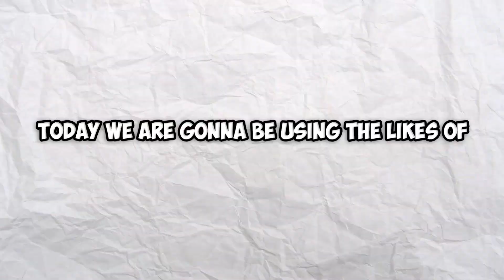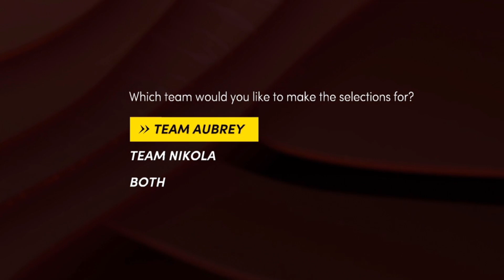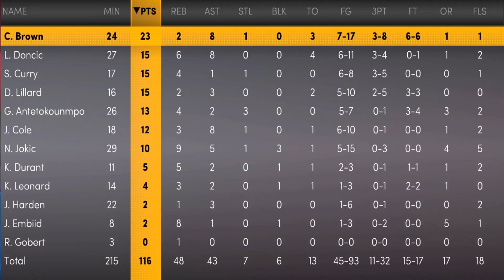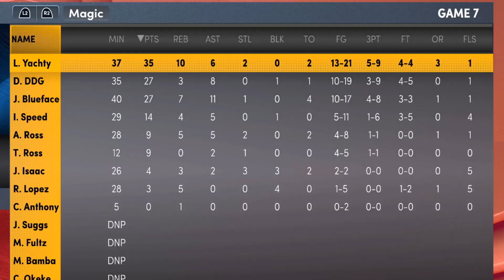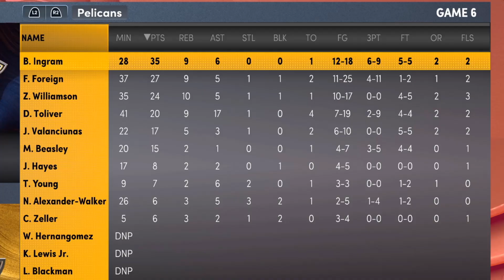I Added RAPPERS In NBA2K22!!!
Today, we are adding Rappers to NBA2K22. I added rappers in the NBA and played thru a season to see how Rappers would do in the NBA and which one of them would win a ring and the MVP. Something a little different but I had a ton of fun doing this.